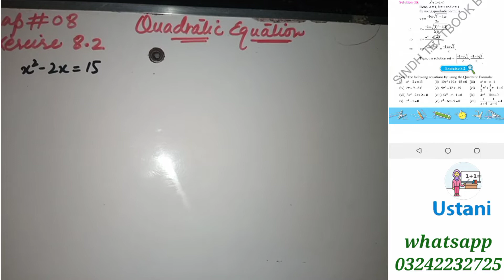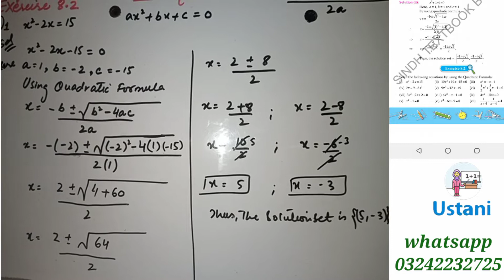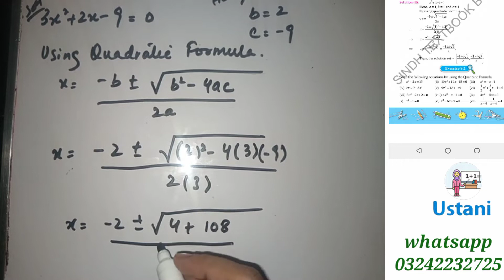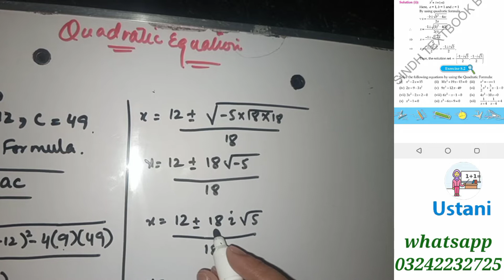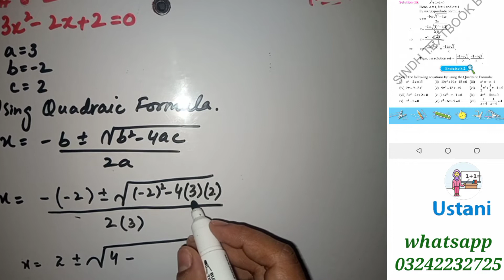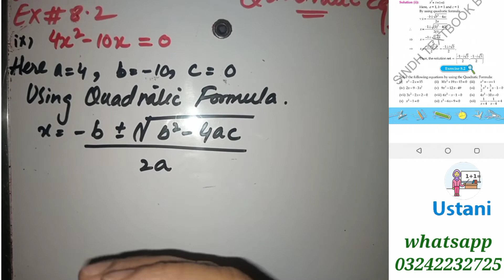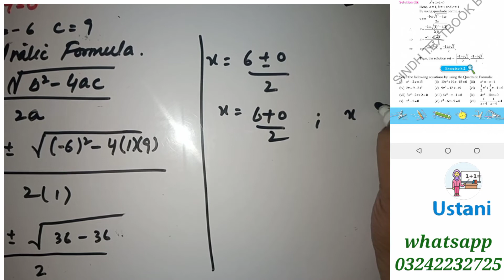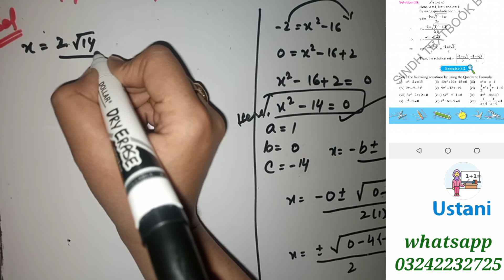Unit #8 Exercise no 8.2 Complete Solution New 9th Class Maths Karachi board Sindh board by Ustani g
middle term spitting

Factorization lectures
 or middle term spitting middle term break lectures must watch for basic concept